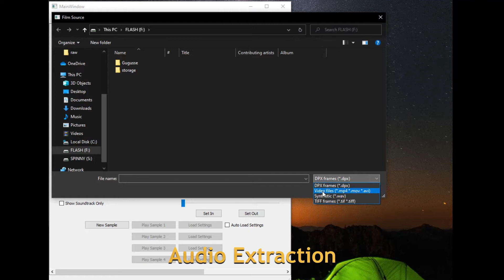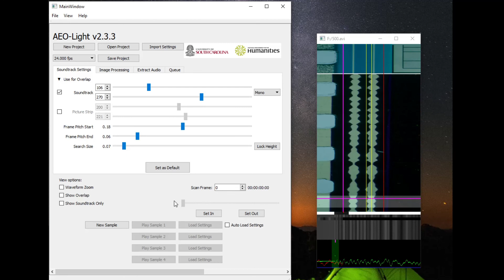Putting the Coming Soon Dater together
Frame extractions from each step of the processing before final cropping. At the end is a short demonstration of using AEO-Light 2 to extract the analog audio track. Really amazing software from the University of South Carolina. I might do a short guided walkthrough of the software at some point though there are others already on Youtube.